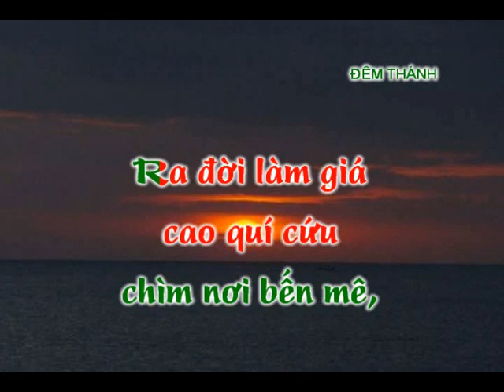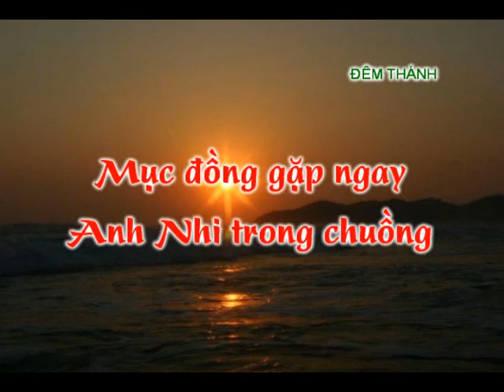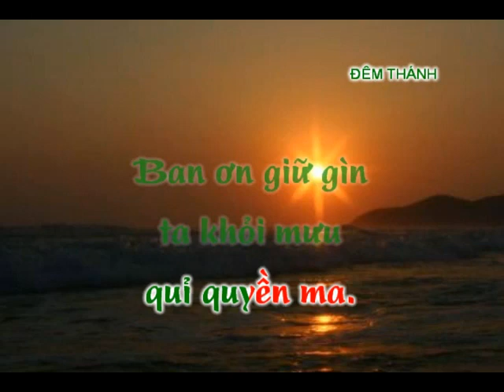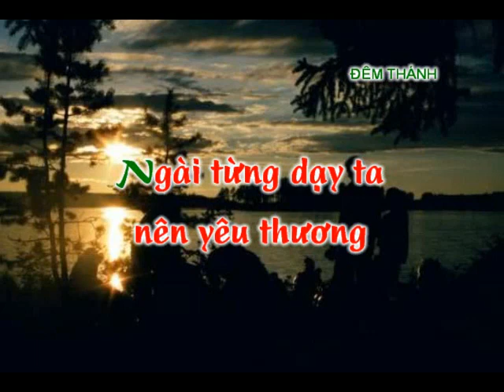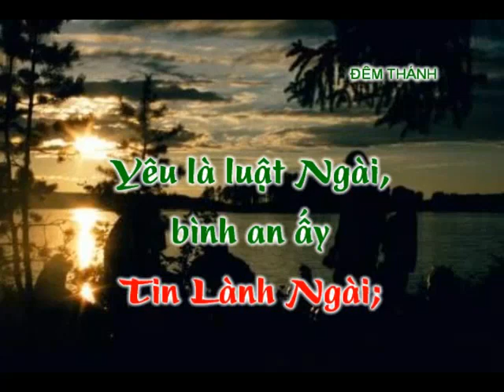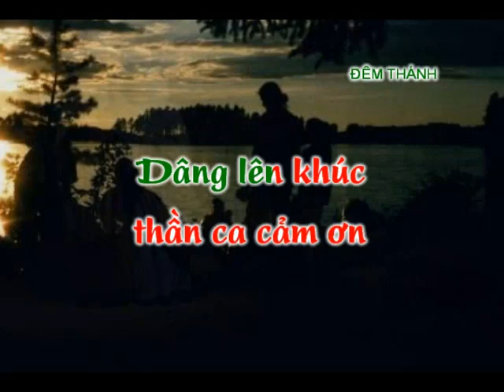074 Dem Thanh 14006